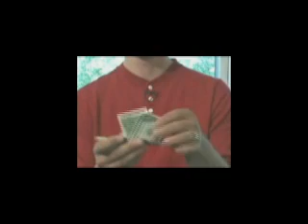Just Passin Thru Trick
Magic Mart Shop